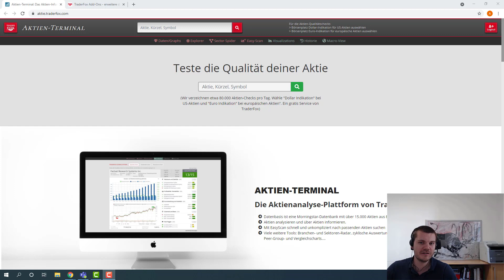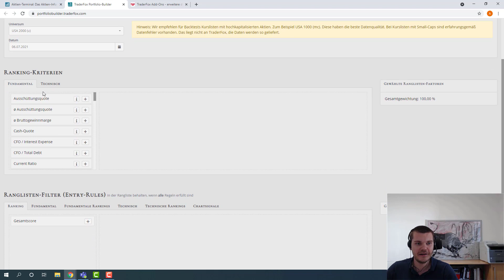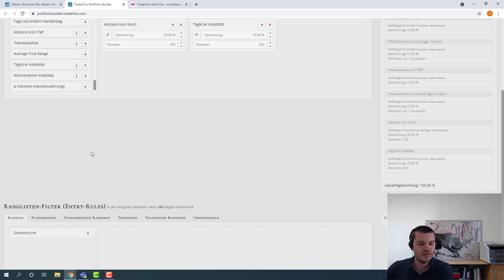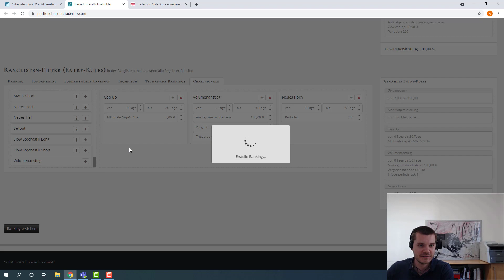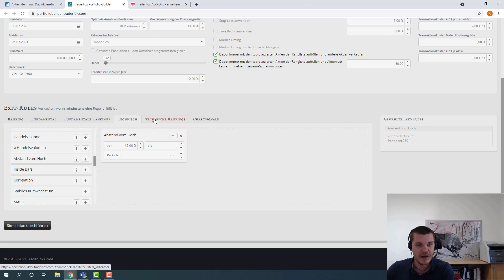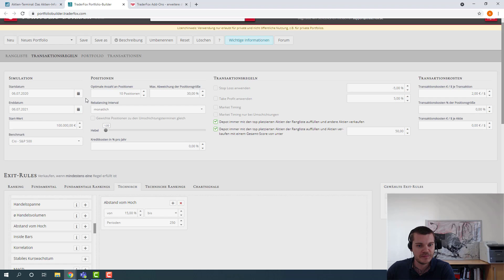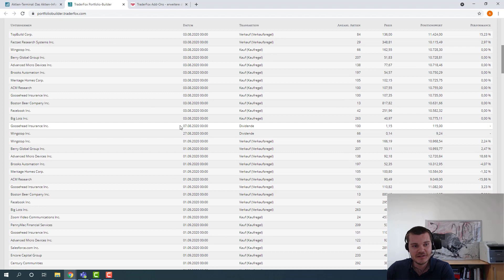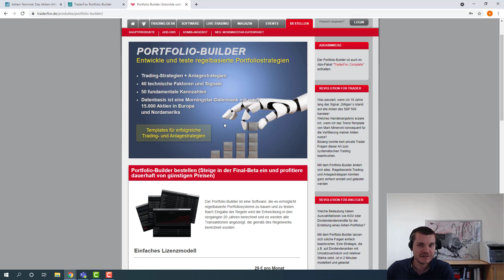Mit dem Portfolio-Builder kannst du regelbasierte Anlagestrategien entwickeln und testen!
Wenn Sie Zugriff zum Portfolio-Builder erhalten möchten, dann benötigen Sie das entsprechende Add-On, das derzeit für  €29/Monat erhältlich ist.

Im Abo TraderFox Complete ist der Portfolio-Builder bereits inkludiert. Dieses ist für €100/Monat erhältlich :